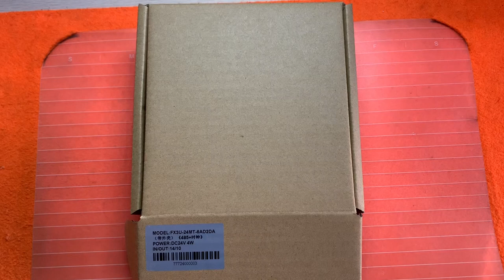LE3U FX3U 24MT 6AD 2DA RTC (real time clock) plc controller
Third party Programming Software Description: can be compatible with the programming software Developer7.8 GX or 8.52、8.5 、8.86 Version
LE3U 24MT——14 point input 10 transistor outputs, 3 channcel o-v10,3 channel 0-20mA), 2 analog outputs(0-10V)